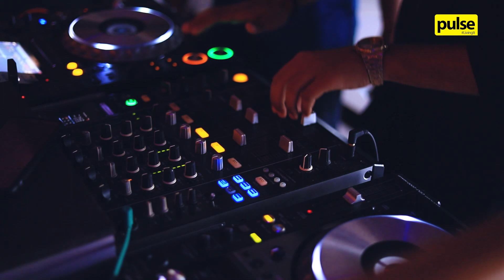Colombo Brunch Club - Episode 03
Colombo Brunch Club returned with Episode 03 on 11 December at Ask for Fern / Chiller Room. The stellar brunch experience offered cocktails, an all-day oyster bar and bites with some of the hottest DJs in Colombo to keep guests entertained.

Keep watching to see how it went!